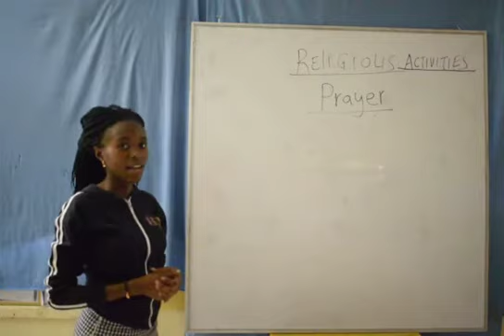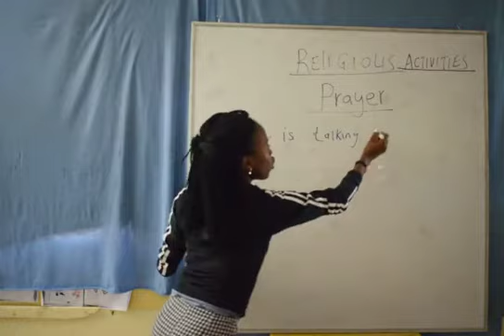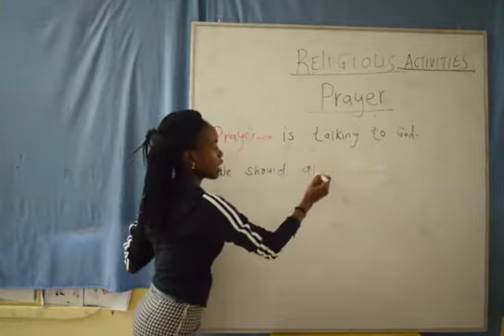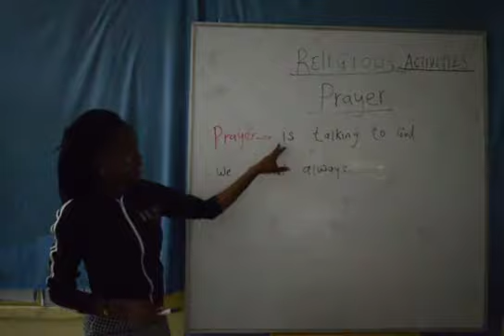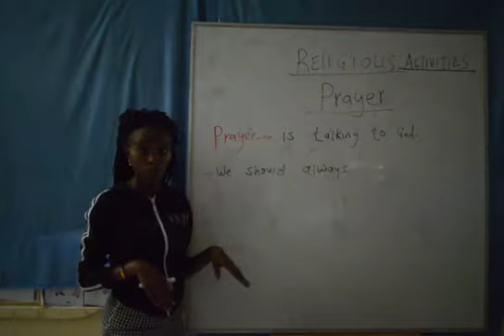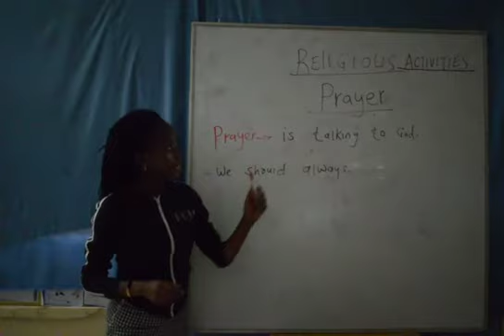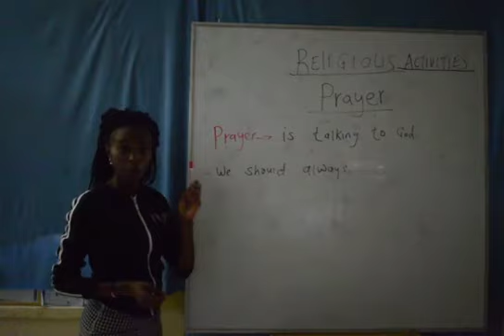Religious Activities (Prayer)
Copy the link and paste into your web browser and enroll onto the various classes available on the platform.

pp1 religious activities lesson on prayers

use the smartedoo to talk to us